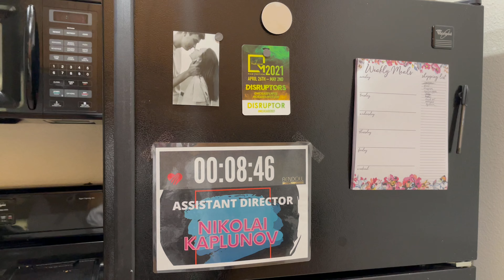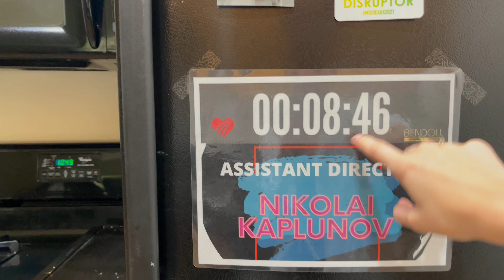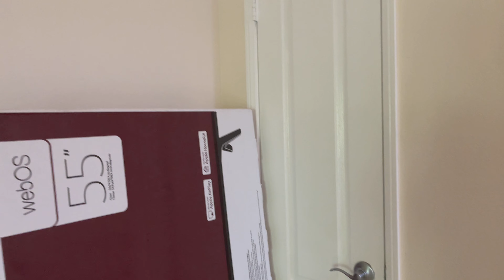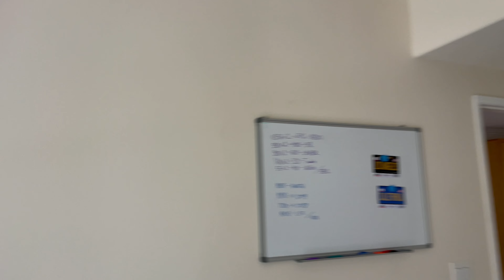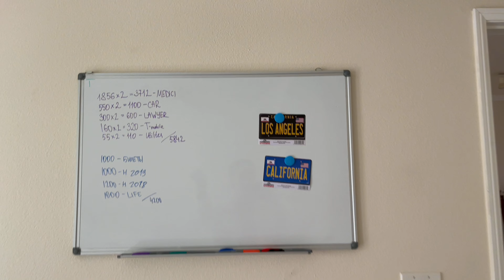Room tour по моей квартире в Америке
Не забудьте принять участие в моем розыгрыше на сувенир из Лос-Анджелеса, условия простые:

Результаты через 5 дней после публикации видео, победителя будут два. Удачи!